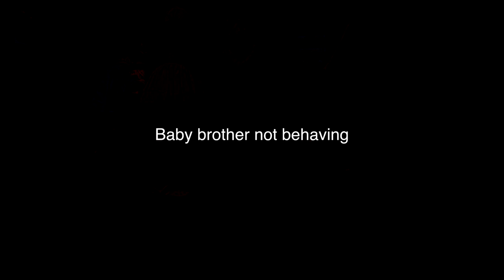DAY IN THE LIFE OF A TODDLER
Twice a week I get to have some fun in drama/vocal and hip hop class. Want to see? Let's go!